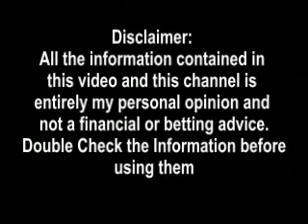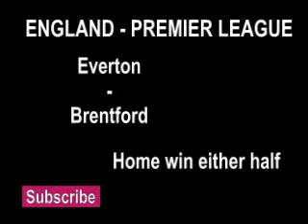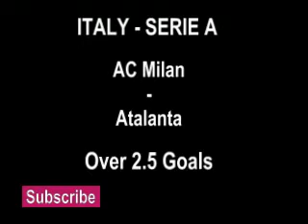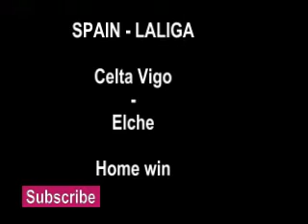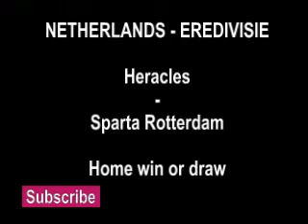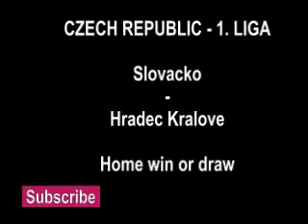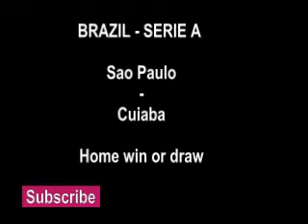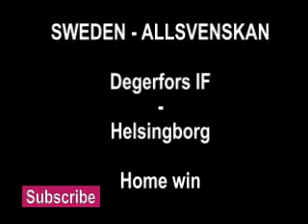Football Predictions Today. 15.5.2022 Betting Tips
Welcome to today football betting predictions tips. Our betting tips for today football matches covers many football events happening globally today, including the uk football betting tips for today, Today's football predictions for Spain, and so on.

How To Win Big With Football Betting Tips.
Getting the Right Football Predictions.